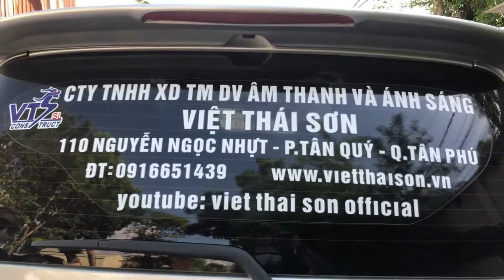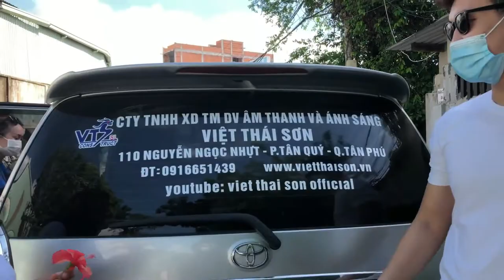NHÓM THIỆN NGUYỆN VICARIS I GIẢI CỨU RAU NGƯỜI DÂN HÓC MÔN TỪ THIỆN ĐẾN NHỮNG KHU CÁCH LY I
Địa chỉ: 110 Nguyễn Ngọc Nhựt, P. Tân Quý, Q. Tân Phú, TP. Hồ Chí Minh
ĐT: 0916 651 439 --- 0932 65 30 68